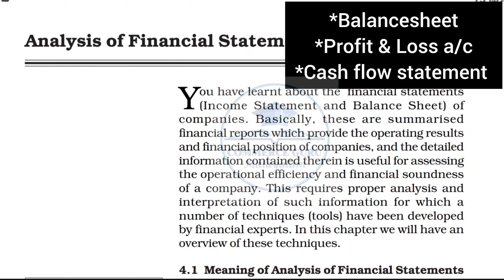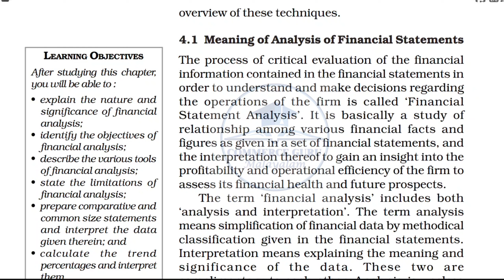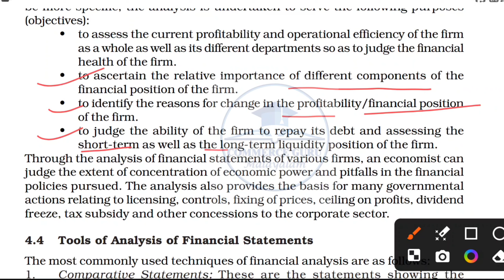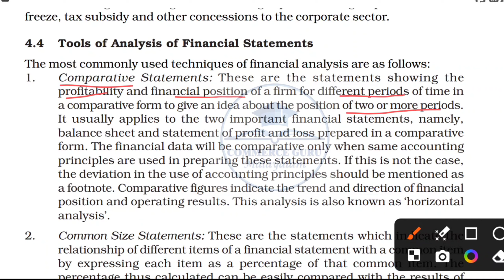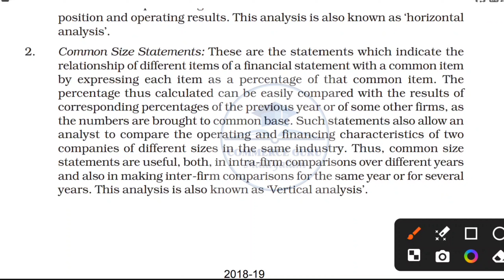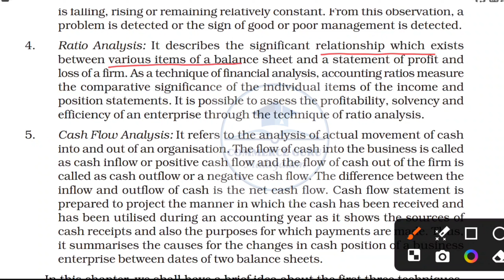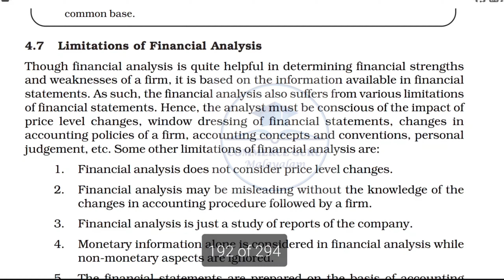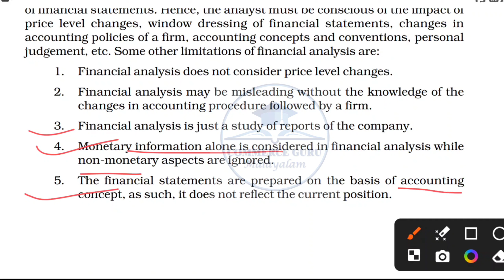+2 ACCOUNTANCY AFS Chapter 4|Analysis of Financial Statements(Part 1)|Commerce Guru Malayalam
+2 Accountancy AFS playlist link